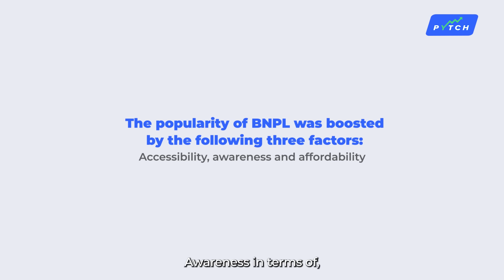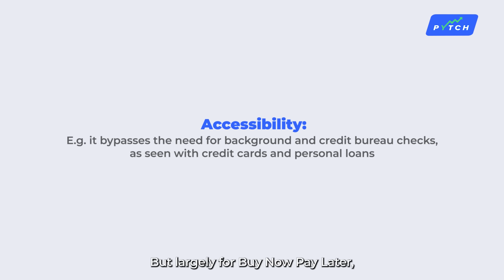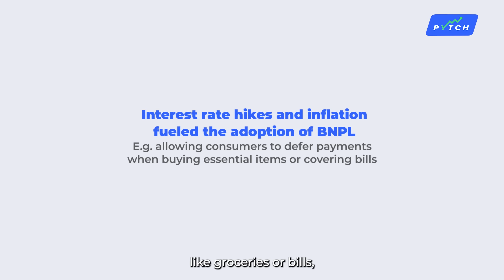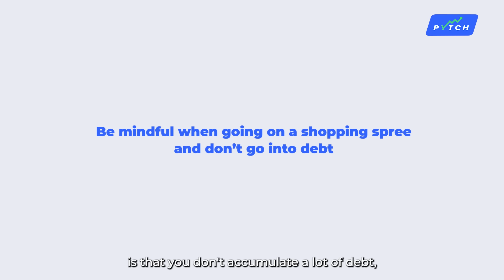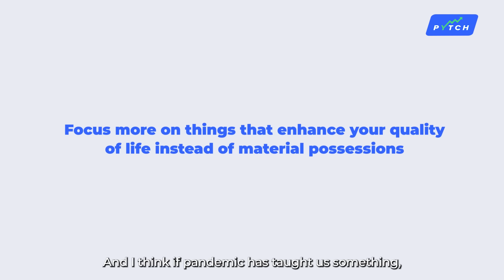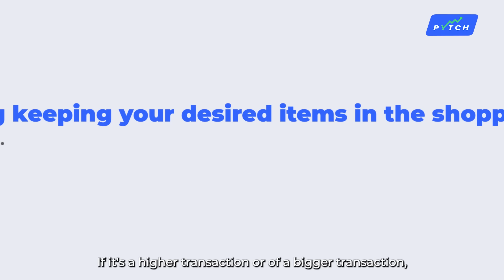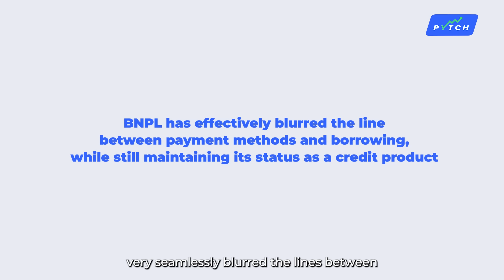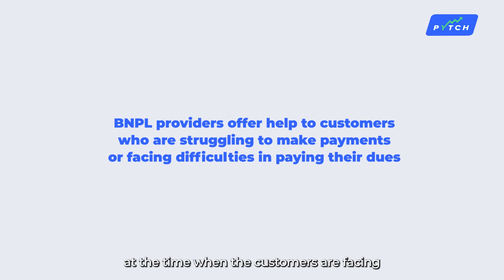Buy Now Pay Later: Mindful Consumer Choices for a Stable Financial Tomorrow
Buy Now Pay Later – It's a household name, a symbol of flexible finance. But, here's the twist: it's not just a shopping hack, it's a credit product!  💳✨

So, what are the hidden hurdles? And, more importantly, how can you keep your financial future secure while enjoying the perks?

Join us for an eye-opening discussion with Nitin Mathur, a Strategic Account Director at Experian, as he reveals the art of making wise choices with Buy Now, Pay Later! 💡💰

On Teatime Tuesday, we bring you insights and conversations with experts on some of the most pertinent issues in finance — over a casual cup of tea.

Brought to you by PYTCH Media, a creative studio supported by @phillipcapital. Investing made simple and educational.

00:00 Highlights
00:39 Introduction
01:34 3 As that catapulted BNPL
04:02 How BNPL shape buyer behaviour
06:56 Techniques for better BNPL usage
08:23 Final Advice
09:59 Outro